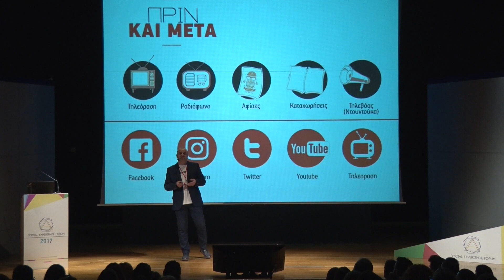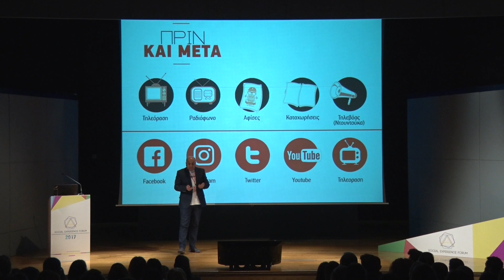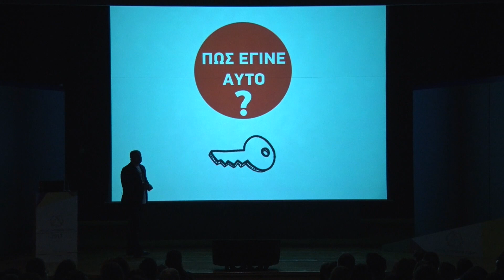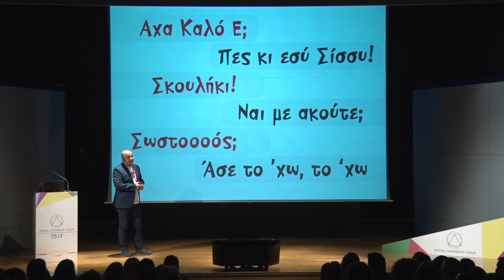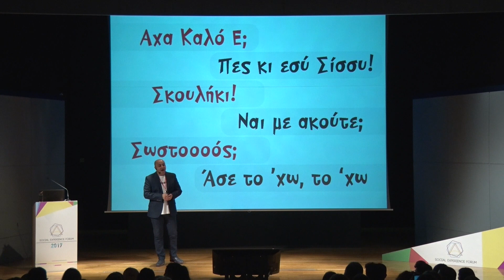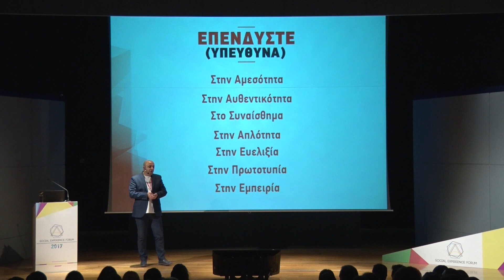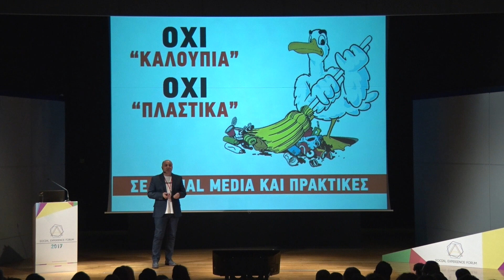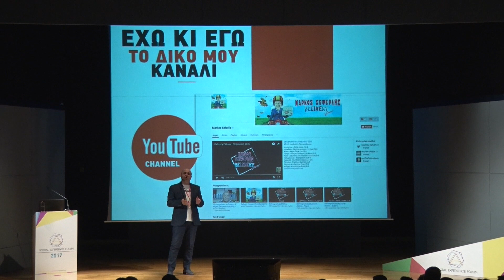Markos Seferlis | Social Experience Forum 2017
Tο Social Experience Forum αποτελεί το πρώτο ολοκληρωμένο συνέδριο που στοχεύει στην ανάδειξη της σημασίας του digital marketing και των εμπειριών που παρέχει και δημιουργεί.

Παράλληλα υπογραμμίζει τη δυναμική του και εξηγεί γιατί αποτελεί τη βασική στρατηγική marketing του μέλλοντος, τόσο σε εταιρικό όσο και σε και προσωπικό επίπεδο.

To Social Experience Forum επισημαίνει τη σημασία δημιουργίας εμπειριών μέσα από επιτυχημένες πρακτικές digital marketing και συγκεκριμένα μέσα από τα social media.

Digital Experts, σημαντικοί επιχειρηματίες & top influencers παρουσιάζουν ξεχωριστά case studies της Ελληνικής αγοράς, εστιάζοντας στη σημασία δημιουργίας εμπειριών ώστε να ενδυναμωθούν οι σχέσεις με τους πελάτες και την αγορά.

Ο Μάρκος Σεφερλής, γεννήθηκε στις 8 Σεπτεμβρίου 1968 και κατάγεται από την Κόρινθο. Μετά το Λύκειο σπούδασε στην Ανωτέρα Σχολή Δραματικής Τέχνης Μαίρη Βογιατζή-Τράγκα. Η πρώτη του τηλεοπτική εμφάνιση ήταν το 1988 στην ΕΤ2, ενώ έμειναν στην ιστορία οι μεταμφιέσεις του στην επιτυχία TAXI.

Η πορεία του στο θέατρο αρχίζει το Χειμώνα 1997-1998 στο Θέατρο Αυλαία με την κωμωδία ΣΟΥΙΤΑ ΓΕΝΕΘΛΙΩΝ και συνεχίζεται μέχρι σήμερα, έχοντας διανύσει μία σταθερή και επιτυχημένη πορεία. Από το 2004 και μετά, έχει την ευθύνη όλης της παράστασης εκτός από ηθοποιός, όπως τα κείμενα, το casting, τη σκηνοθεσία καθώς και την παραγωγή.

Τα Social Media έχουν μπει έντονα στη ζωή του τελευταία χρόνια σημειώνοντας μεγάλα νούμερα στο κοινό που τον ακολουθεί. Αυτό τον κάνει πολύ χαρούμενο γιατί του δίνεται η ευκαιρία να επικοινωνεί περισσότερο με τους ανθρώπους που τον ακολουθούν σε κάθε θεατρικό ή τηλεοπτικό του βήμα.